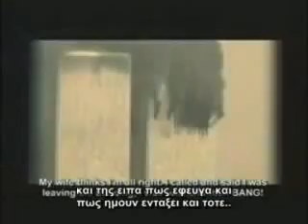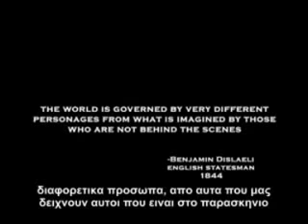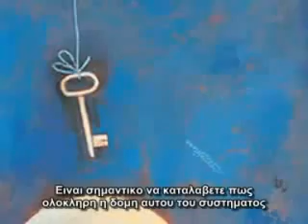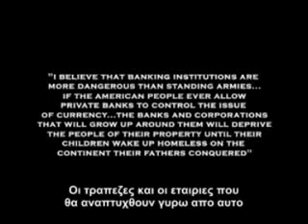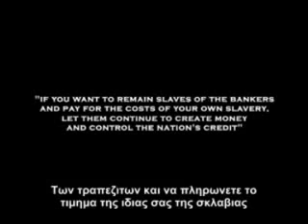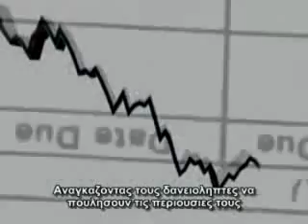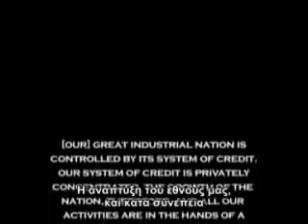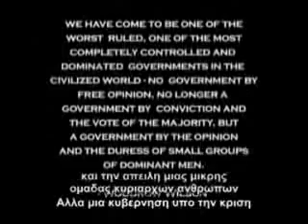Zeitgeist Η ΤΑΙΝΙΑ Greek Subtitles Part8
ΑΝ ΚΑΙ ΔΕΝ ΣΥΜΦΩΝΩ 100% ΜΕ ΤΗΝ ΤΑΙΝΙΑ(ΝΤΟΚΙΜΑΝΤΕΡ) ΜΕ ΒΡΙΣΚΕΙ ΣΥΜΦΩΝΩ ΣΕ ΕΝΑ ΑΡΚΕΤΑ ΜΕΓΑΛΟ ΠΟΣΟΣΤΟ.ΚΑΙ ΓΙ'ΑΥΤΟ ΣΑΣ ΤΟ ΠΑΡΑΘΕΤΩ. ΜΕ ΣΕΒΑΣΜΟ , ΙΠΠΟΚΡΑΤΗΣ . ΔΕΙΤΕ ΕΛΛΗΝΕΣ ΟΛΑ ΤΑ ΒΙΝΤΕΟ ΣΤΟ ΤΗΛΕΦΩΝΟ ΕΠΙΚΟΙΝΩΝΙΑΣ ΓΙΑ ΣΧΟΛΙΑ ΚΑΙ ΑΠΟΨΕΙΣ : 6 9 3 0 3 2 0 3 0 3 ΙΠΠΟΚΡΑΤΗΣ